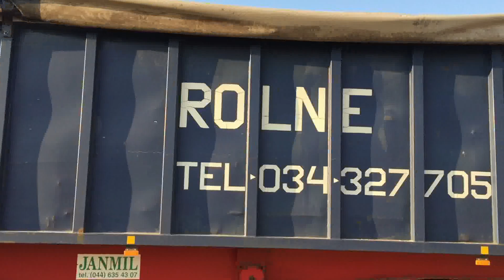Żniwa 2019 w GR Jurczyk | New Holland CR9080!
MUZYKA: SWEATER WEATHER (Gaullin Remix)

Ścieżka dźwiękowa, nie jest naszą własnością, i nie mamy do niej żadnych praw autorskich. Z filmu nie czerpiemy
korzysci materialnych.